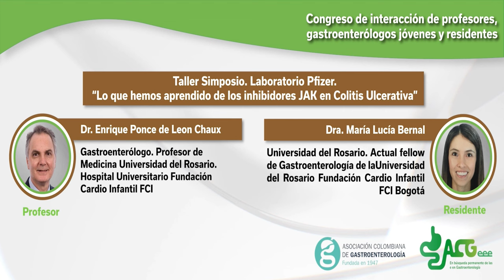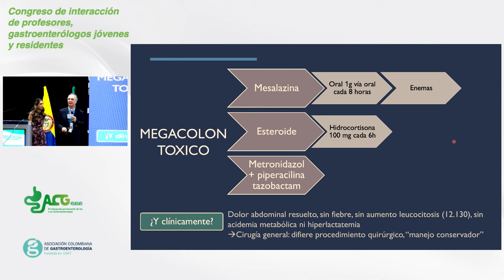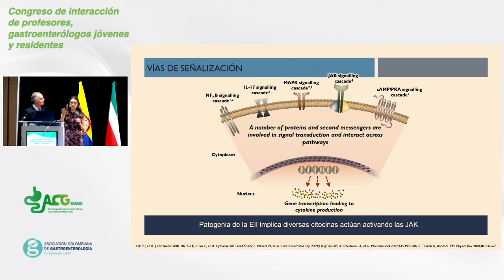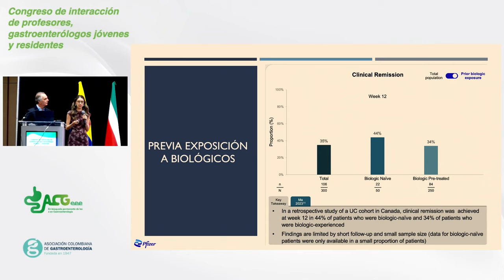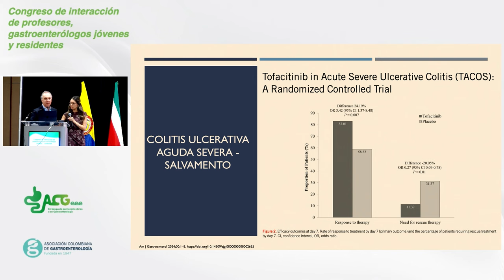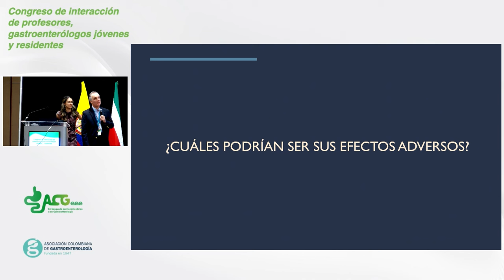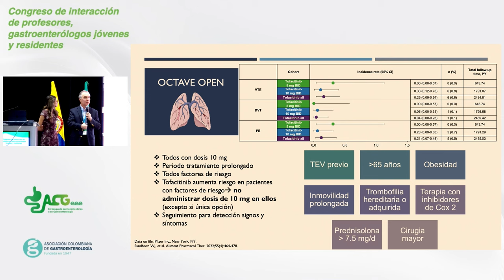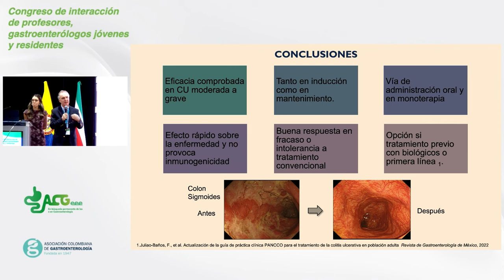Dr. Enrique Ponce de Leon Chaux | Residente Dra. María Lucía Bernal